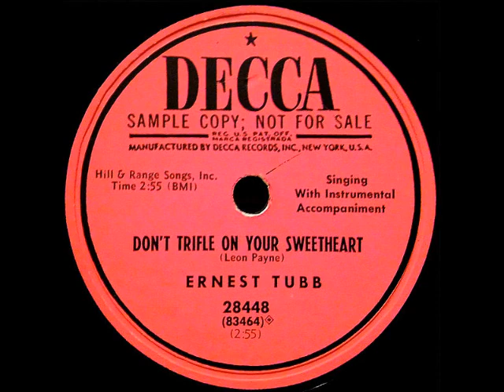Don't Trifle on Your Sweetheart~ Ernest Tubb with Instrumental Accompaniment (1952)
Title: Don't Trifle on Your Sweetheart
Artist
Album: Let's Say Goodbye Like We Said Hello
Label: BearFamilyRecords BCD 15498-5 EH
Barcode: 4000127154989 / Label Code: LC5197
Composer(s)
Year: #1991
Genre
Sourced from the original CD